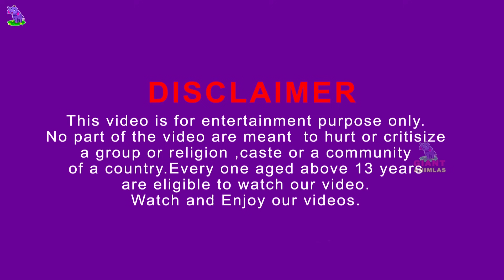Giant Tigers Attack Zombie TRex Saved by The Elephant Woolly Mammoth Vs Dinosaur Animal Revolt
3 Giant Tigers Attack Zombie TRex Saved by The Elephant Woolly Mammoth Vs Dinosaur | Animal Revolt Battle Tv
Giant Tiger | wolf Attacks | Dinosaur | Chase Cow | Cartoon Buffalo | Gorilla Saved | Woolly Mammoth Elephant  @AnimalRevoltBattleTv
Check out the latest video where we can see dinosaur sleeping. Suddenly Gorilla throws ball near it. Three Giant tigers Save Gorilla from Zombie T Rex attack but IN front it was very weak. Finally Mammoth Elephant Comes and saves the life of all the animals.

I create my own videos with
Video production software: Blender, Adobe Premiere, Adobe Photoshop ...
Production team: Animal Revolt Battle Tv
Video resolution: HD
© Copyright by  @AnimalRevoltBattleTv   ☞ Do not Reup
This Video is for 13+ and this channel is purely a gaming animation.